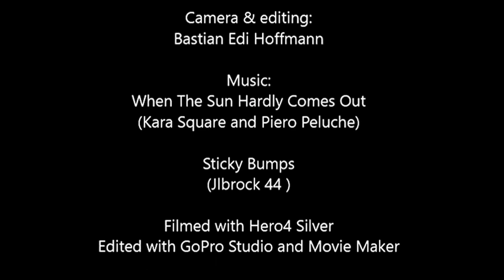Sea urchin and scallops - freedive and eat - Underlivet & friends - spearfishing in Norway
Freediving group Underlivet diving west of Møvik, west of Bergen, West Coast of Norway. Enjoying scallops and sea urchin right from the sea.